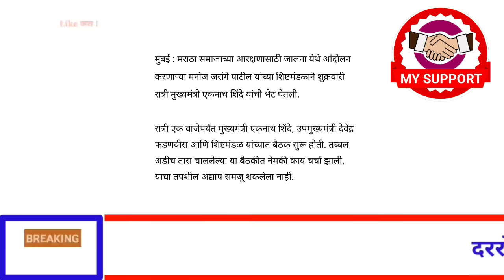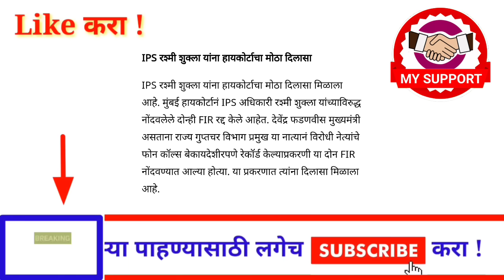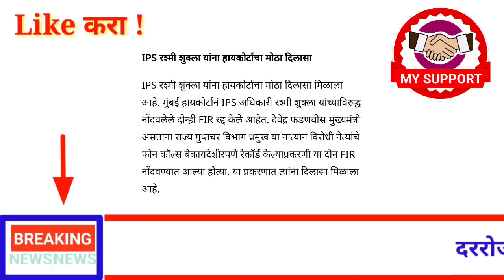आताच्या ठळक बातम्या ! राज्यात 12 धडाकेबाज निर्णय ! उद्यापासून लागू ! 9 सप्टेंबर ! शनिवार!